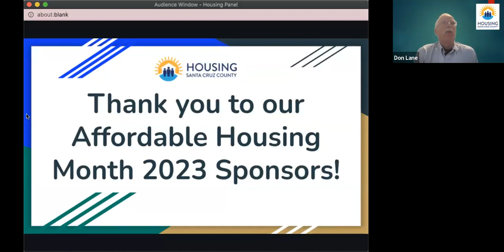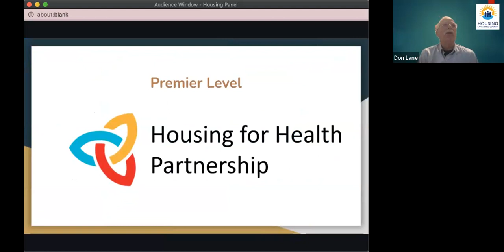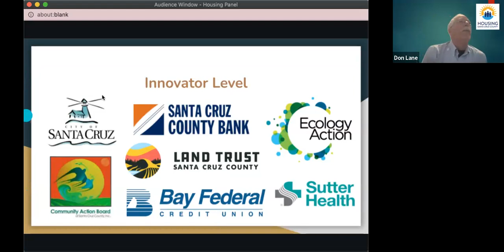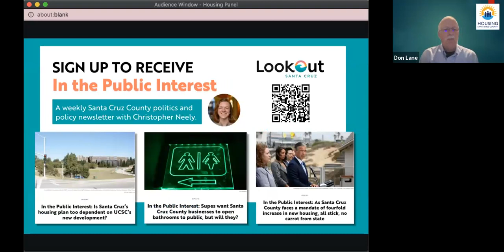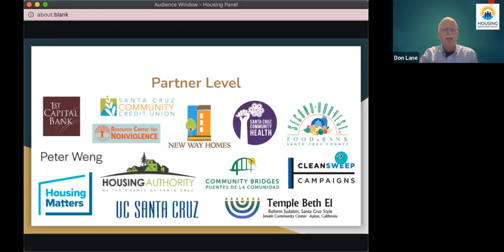The Housing Squeeze: Santa Cruz County's elected leaders tell us how they are responding | May 2023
Hosted by Lookout Santa Cruz and Housing Santa Cruz County, join a moderated discussion with Watsonville Mayor Eduardo Montesino, Santa Cruz Mayor Fred Keeley, Scotts Valley Mayor Jack Dilles, Capitola Mayor Margaux Keiser, and County Board of Supervisors Vice-chair Justin Cummings.

Each panelist will have three minutes to introduce their jurisdiction’s work and housing plan followed by a moderated discussion with Lookout Santa Cruz Policy and Politics Correspondent, Christopher Neely

As time allows, moderators will field questions from online attendees.

This event is part of Housing Santa Cruz County's Affordable Housing Month programming. Check out all Affordable Housing Month events